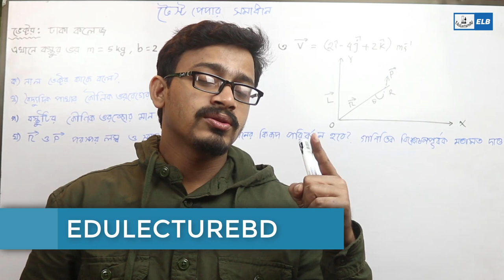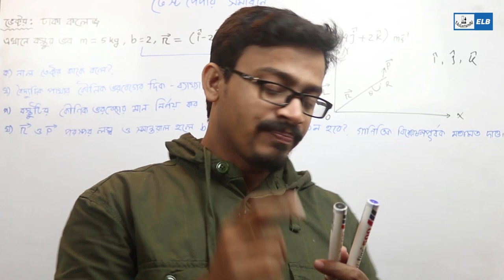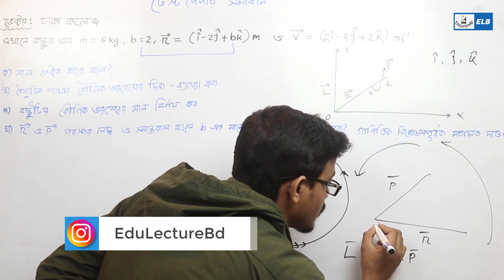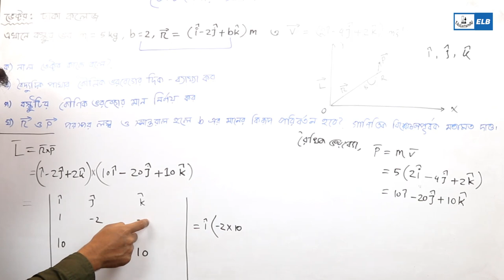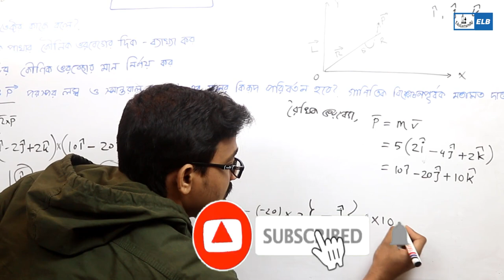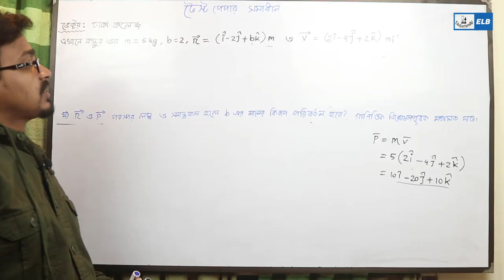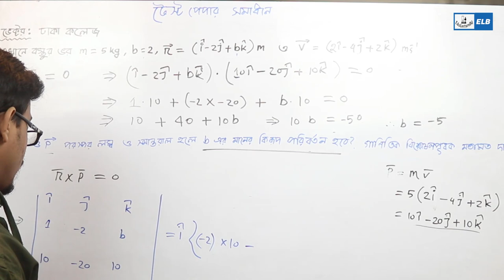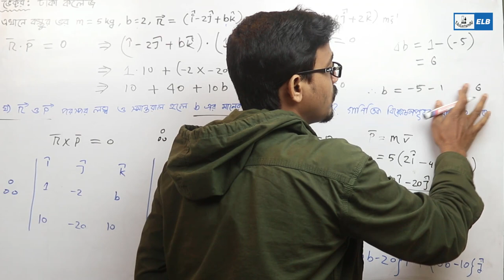HSC Test Paper Solution 2020 | Vector | এইচ এস সি টেস্ট পেপার সমাধান |ভেক্টর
টেস্ট পেপার ২০২০ এর সমাধান নিয়ে এই ভিডিও। In this video we will solve hsc test paper of physics 1st  paper.
HSC Suggestion 2020 will be 100% common as like as Question Paper Out by hack. HSC Examination 2020  will be held on 2nd April, 2020 all over Bangladesh.Vector Multiplication specially vector product, dot product, cross product and direction of vector is solved.
ভেটর থেকে সৃজনশীল দেওয়া হয়েছে ঢাকা বোর্ডের ঢাকা কলেজের প্রশ্নের সমাধান। এইচ এস সি টেস্ট পেপার(মানবিক+বিজ্ঞান+বানিজ্য শাখা-পরীক্ষা-২০২০-ঢাকা বোর্ড)ভেক্টরের গুনফল, ক্রস গুন, ডটগুণ, দিক নির্ণয় ইত্যাদি নিয়ে আলোচনা করা হয়েছে এই ভিডিওতে